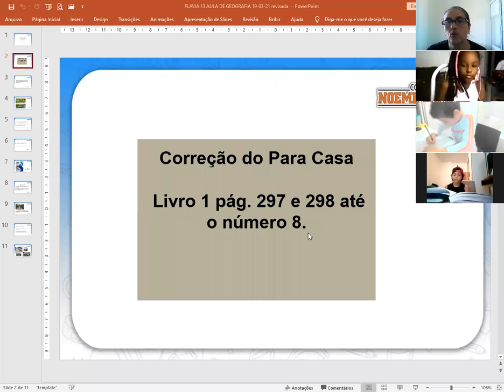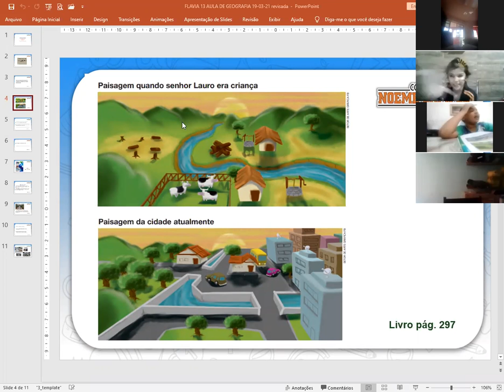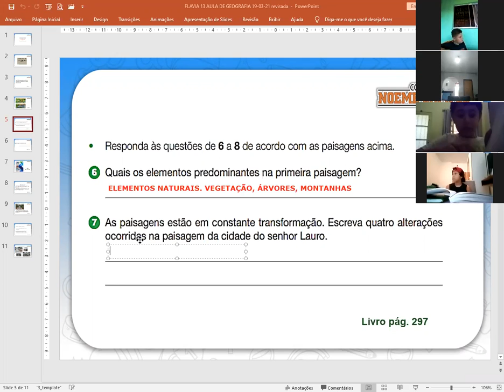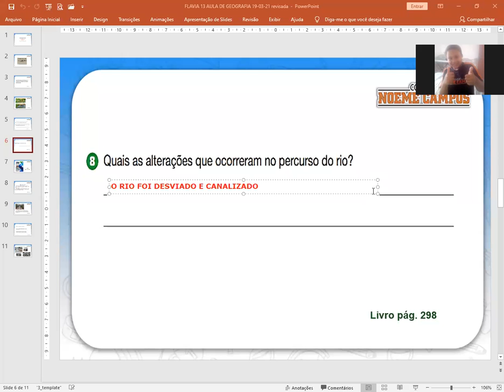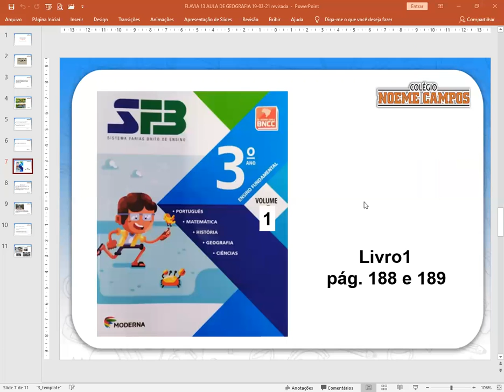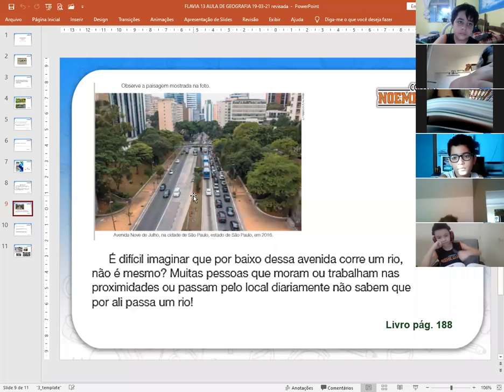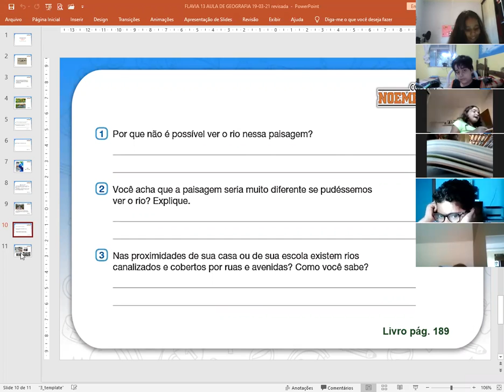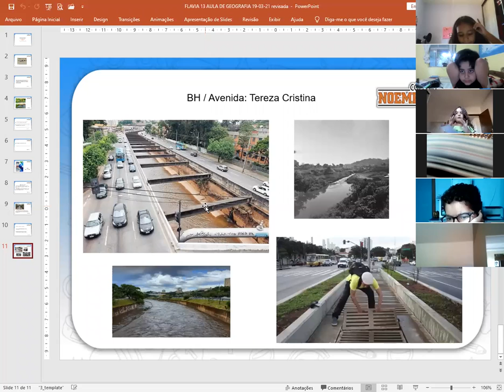VIDEO AULA 13 GEOGRAFIA LIVRO 1 PAG 188 E 189 3 ANO AB 2021